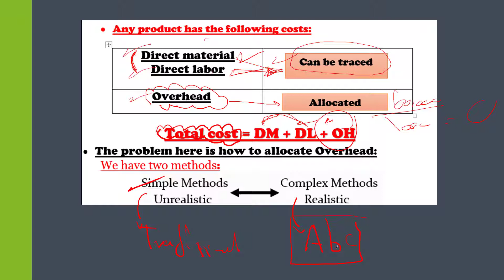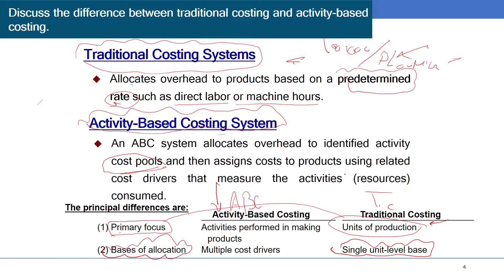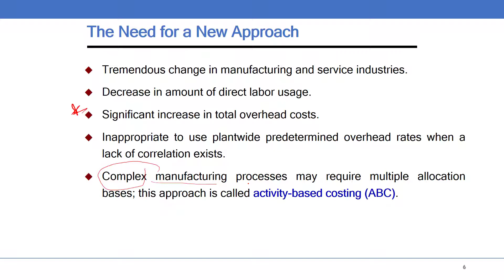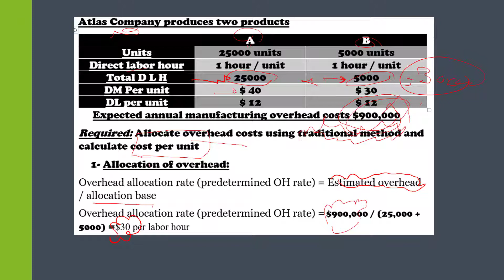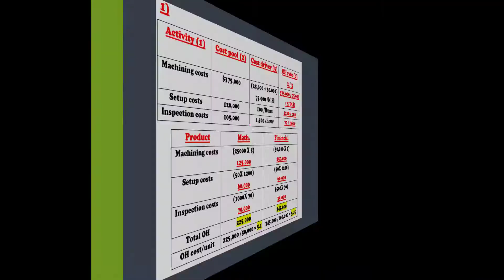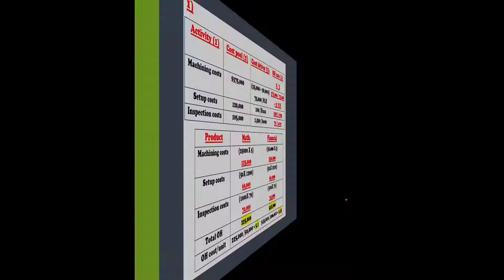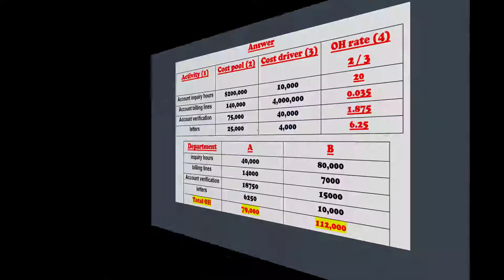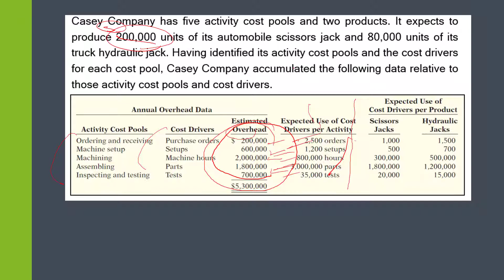Chapter (3) ABC